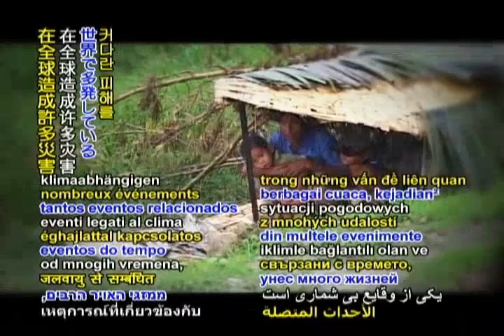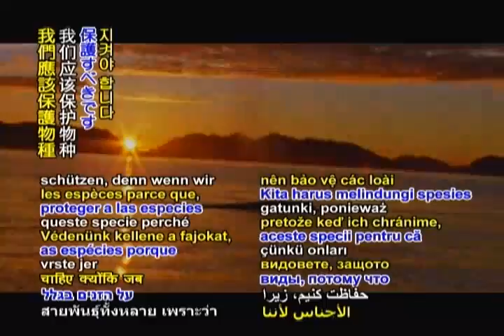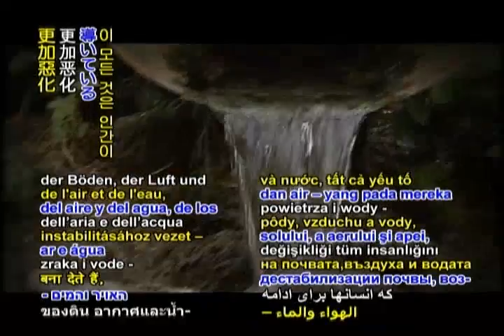種の減少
更なる情報はこちらにアクセス